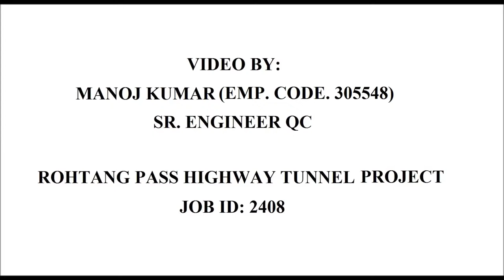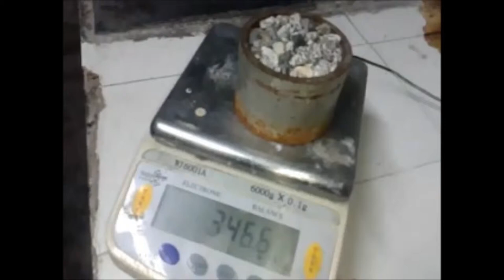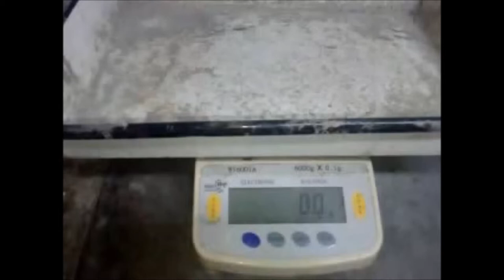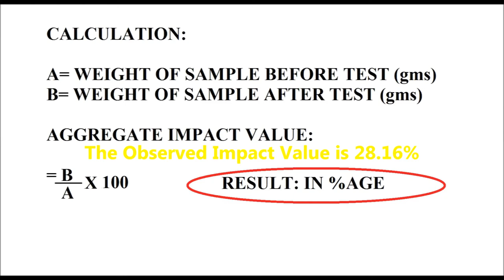IMPACT VALUE TEST